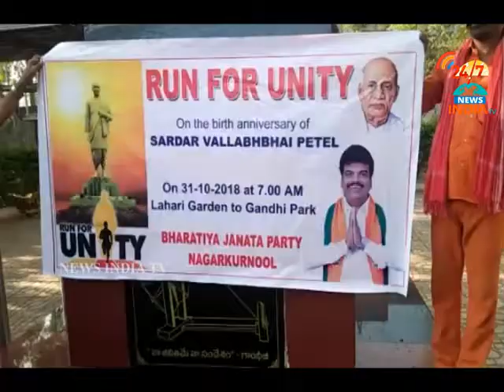sardar vallabhai patel jayanti vedukalu in nagar kurnool_INDIA TV Telugu